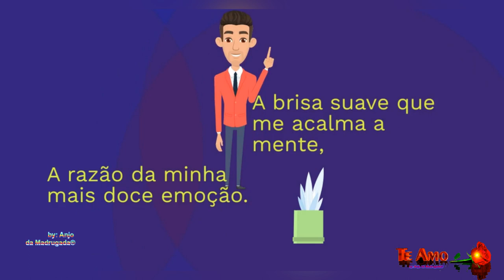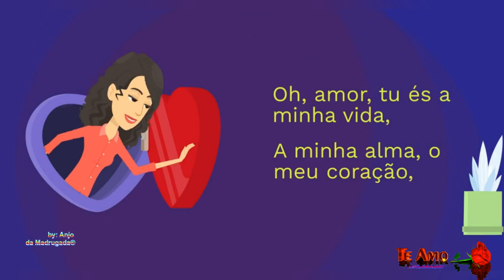Baby I love you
▬▬▬▬▬▬▬▬▬▬▬ஜ۩۞۩ஜ▬▬▬▬▬▬▬▬▬▬▬▬▬
                ▓▓▓▒▒▒░░░ DESCRIÇÃO ░░░▒▒▒▓▓▓
🌿"Amor: A Chama que Ilumina a Escuridão"

Ah, amor, tu és a minha chama ardente,
A luz que ilumina a minha escuridão,
A brisa suave que me acalma a mente,
A razão da minha mais doce emoção.

És a essência que dá cor à minha vida,
O sonho que eu não quero acordar,
A paz que encontro em cada despedida,
A força que me faz sempre continuar.

És a minha canção preferida,
A dança que me leva a voar,
O perfume que me inebria,
A paixão que me faz suspirar.

És a minha estrela guia,
O caminho que me faz sonhar,
A mão que me conduz no dia-a-dia,
O amor que me faz sempre amar.

Por ti eu sou capaz de tudo,
De enfrentar o mundo inteiro,
De fazer o que for preciso,
De ser o teu fiel companheiro.

Oh, amor, tu és a minha vida,
A minha alma, o meu coração,
A minha razão de ser feliz,
A minha eterna devoção.

Será que hoje eu ja te disse:
Te amo, amor eu te amo.
Será que eu já te disse que és feliz ao meu lado?
Bem perto.
Amor eu te amo!

                       ___________Anjo da Madrugada®

 Amigos, inscritos e simpatizantes do canal Anjo da Madrugada:
Venha participar.